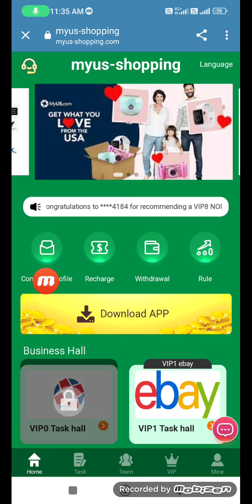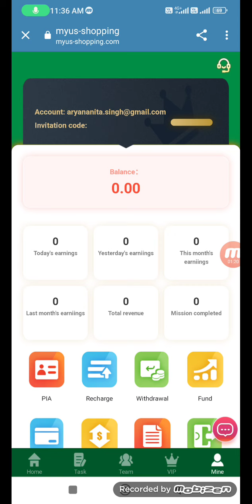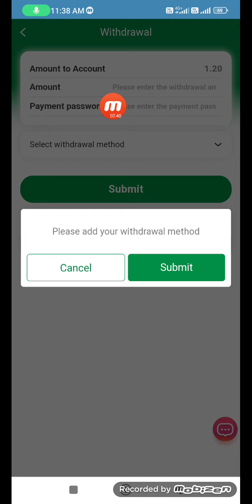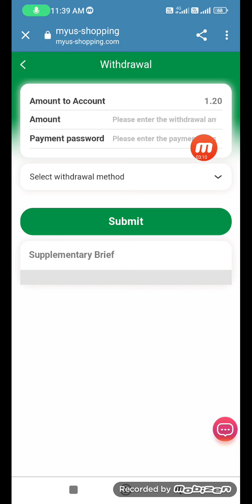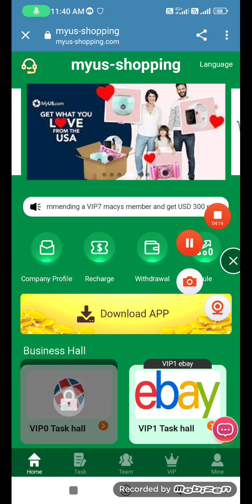Register to get 20 USDT, the minimum deposit is 10 USDT.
Welcome to myus shopping platform

The minimum withdrawal is 1USDT, withdraw at any time!
VIP1 quota is 10USDT, daily rebate is 4%, and daily income is 1.2USDT!
The VIP2 quota is 130USDT, the daily rebate is 11%, and the daily income is 16.5USDT!
The VIP3 quota is 270USDT, the daily rebate is 12%, and the daily income is 36USDT!
The VIP4 quota is 570USDT, the daily rebate is 13.5%, and the daily income is 81USDT!
The VIP5 quota is 1170USDT, the daily rebate is 14.5%, and the daily income is 174USDT!
The VIP6 quota is 3170USDT, the daily rebate is 15.5%, and the daily income is 496USDT!
The VIP7 quota is 6370USDT, the daily rebate is 17%, and the daily income is 1088USDT!
The VIP8 quota is 12970USDT, the daily rebate is 18%, and the daily income is 2340USDT!
The VIP9 quota is 27970USDT, the daily rebate is 19%, and the daily income is 5320USDT!
The quota for VIP10 is 59970USDT, the daily rebate is 20%, and the daily income is 12000USDT!
Level 1 members 8%, recharge 1000 USDT, get 80 USDT!
Level 2 members 4%, recharge 1000 USDT, get 40 USDT!
2% for level 3 members, recharge 1000 USDT, get 20 USDT free!
Your team can only top up rewards within 24 hours
��Note: If you meet the requirements, please contact customer service within 24 hours to claim the reward. After the settlement time is considered invalid, your team needs to recalculate the record, and the bonus can be withdrawn unlimited times per day. If you recommend more users to join your promotion link, the more commission rewards you will get, and the commission charged by the recommended users will be directly deposited into your promotion account, and you can withdraw cash directly! 2. Tell your team that the company registration invitation link can be promoted in any social software, as shown in the picture below. Facebook, Twitter, YouTube, instarma, Tiktok, KAO KAO, WhatsApp group, Telegram group, etc...